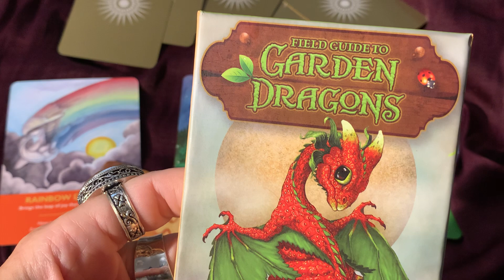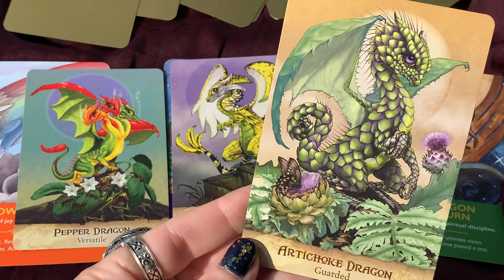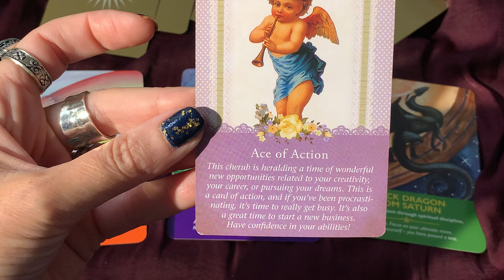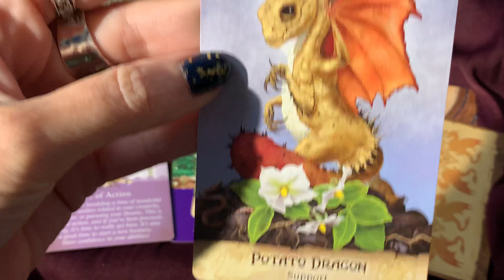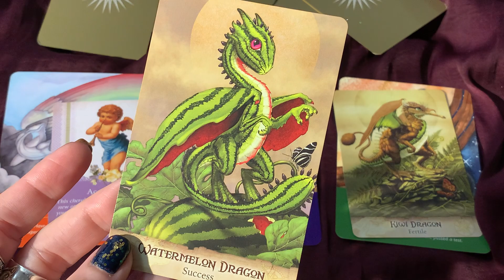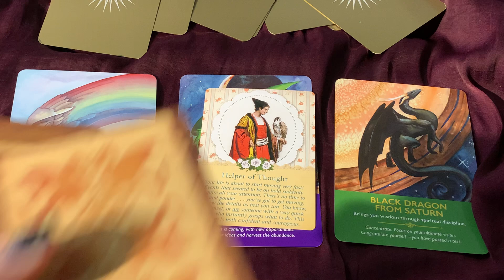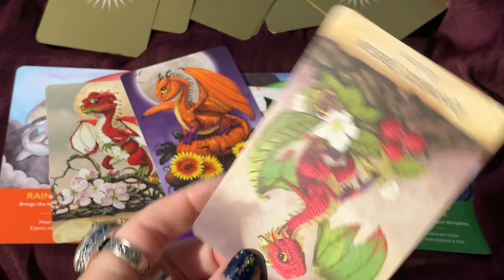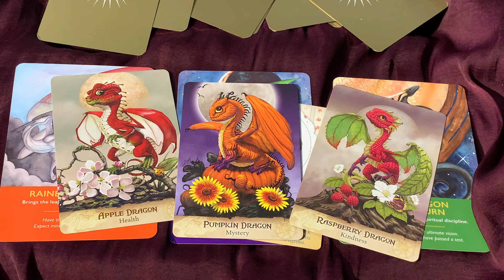YOUR LIFE PATH MESSAGES FROM SPIRIT..TAROTPICKACARD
0:00 Start